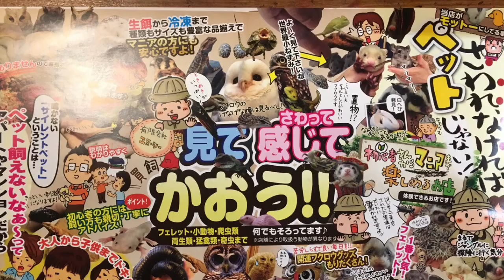埼玉 川口 熱帯倶楽部 ヒメハリテンレック 大量入荷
ヒメハリテンレックが大量入荷しました！
今回5ペア入荷致しました。